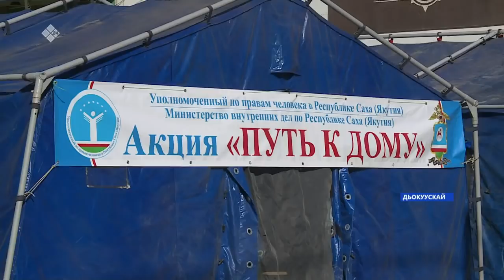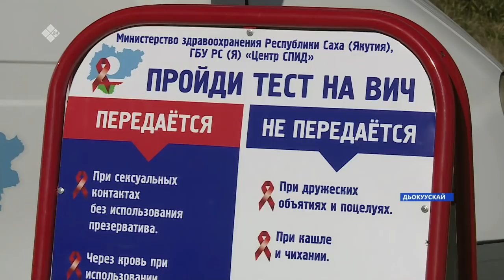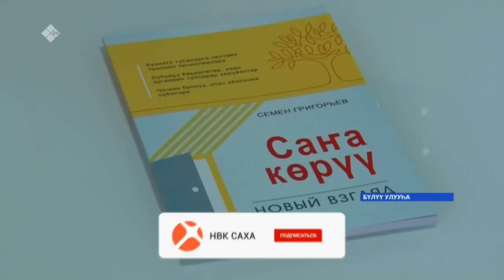«Саха сирэ» информационнай биэрии. Балаҕан ыйын 09 күнэ, 18:00ч.